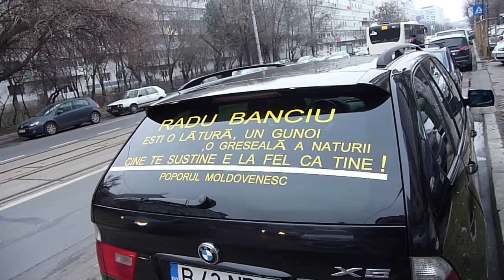Cel mai tare BMW din Bucuresti!!! ravas pentru Radu Banciu.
aici Radu de la b1 injura moldovenii!